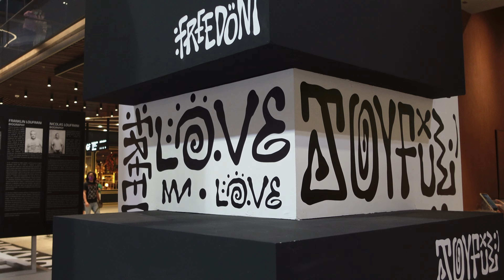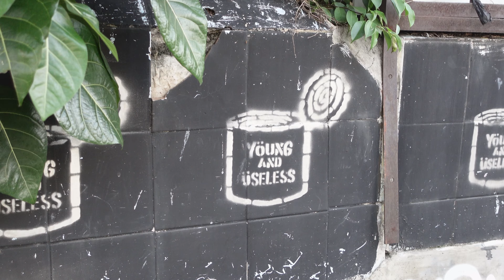HELLO, I'M GRACE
It's always fun to figure things out. I just want to look back one day and say "hey I've tried all sorts of thing and now I can grow old with no regrets."

Hello if you are new! I'm Grace, I work as a content creator and also as a freelance fashion stylist in Singapore. On my daily life, I overthink a lot while juggling with "being normal & fitting in".
But I told myself I will stop fitting in and to start being authentic while embracing my flaws as a neurodivergent* (describes people whose brain differences affect how their brain works. That means they have different strengths and challenges from people whose brains don't have those differences. The possible differences include medical disorders, learning disabilities and other conditions).

I hope by documenting my daily life and coming up with different contents will inspire someone out there, even if it's just one person.

☁︎ Featured friends!